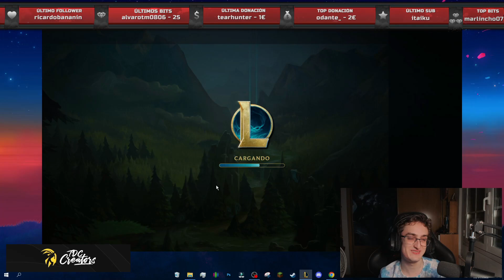😠ILLAOI EMPIEZANDO MAL PERO MI SPLIT se VUELVE IMPARABLE► League of Legends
Cómo jugar con Illaoi S12 Top | Microgame y Macrogame  | Guía Illaoi Temporada S12 | Guía Combos Illaoi S12 (Mejores Runas, Build, Counters y Consejos) | Tier List Illaoi | Trucos y Tips Illaoi  | Illaoi Top S12 | Illaoi Conquistador | How To Play Illaoi S12 | Illaoi lol (Illaoi League Of Legends) | Illaoi Top S12 Gameplay | Illaoi Top Temporada 12 | Guide Illaoi Top Season 12 en Español | Illaoi Temporada 12 (Illaoi Season 12) | Nueva skin Illaoi (new skin Illaoi) | Illaoi luna nevada (Illaoi Snowmoon) | Illaoi 2022, Illaoi Con sus Runas (Runes), Objetos (Build/Items), Hechizos de Invocador (Summoners) Destello y Teleport o Prender (Flash and Teleport or Ignite).

Muy buenas amantes de Nagakabouros,  hoy tenemos una partida ranked de League of Legends de Illaoi VS Pantheon, en una PARTIDA MUY MUY DIFÍCIL